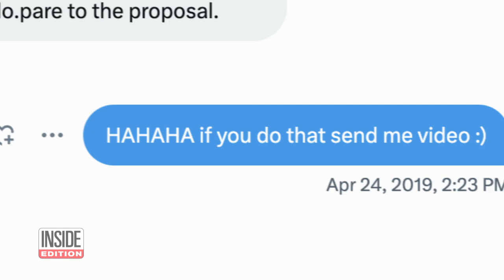Couple Has Epic ‘Captain America’ Marvel-Themed Wedding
Lisa Lower and Shawn Richter celebrated their wedding with a Marvel-themed affair. The bride and groom were dressed as Agent Carter and Captain America. They were joined by Marvel favorites like Spider-Man and Hawkeye — even some Guardians of the Galaxy! In 2019, Inside Edition Digital shared the story of their engagement — which took place on the red carpet of a Marvel’s “Avengers: Endgame” movie premiere. Inside Edition Digital’s Leigh Scheps has more.